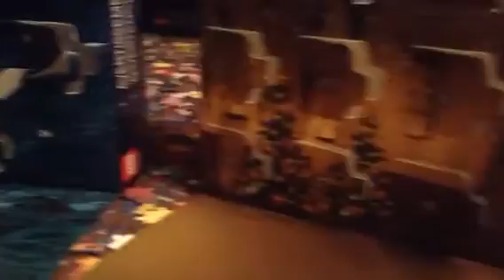Lego Advent Calendars 2019 Day 22-Part 1